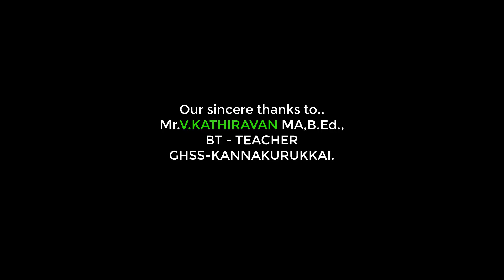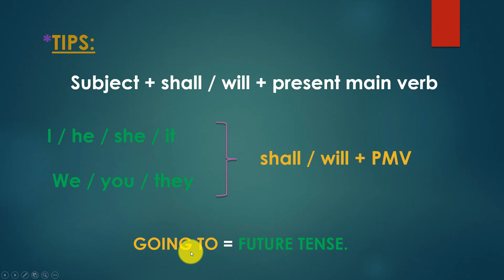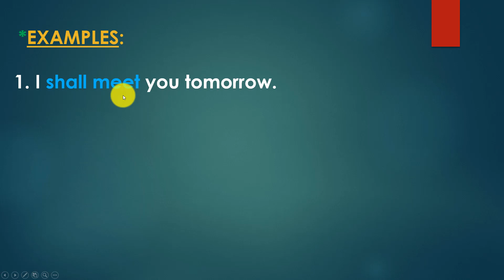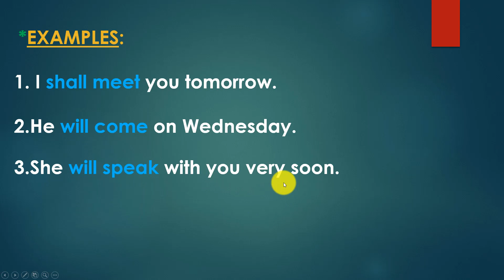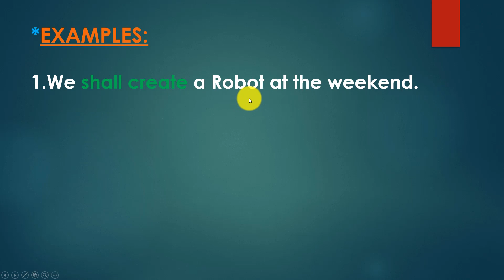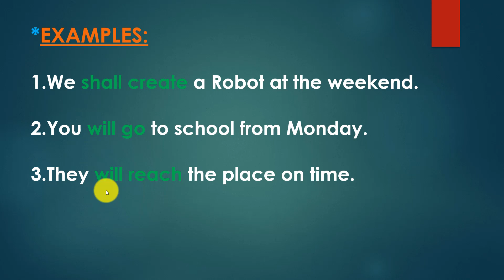FUTURE TENSE IN TAMIL || ENGLISH GRAMMAR